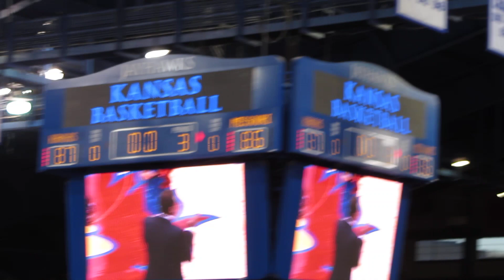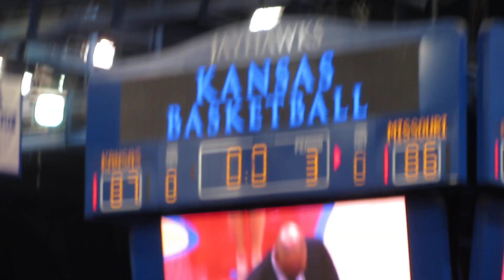KU-Missouri: The End Of The Border War: GAME OVER